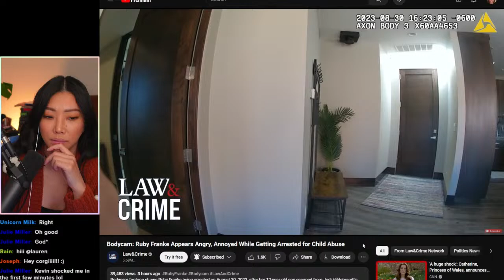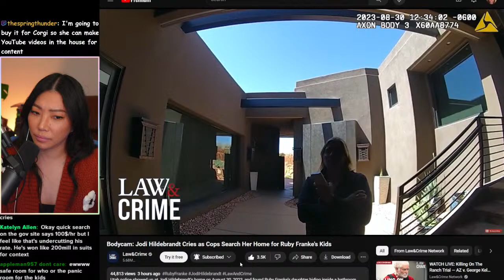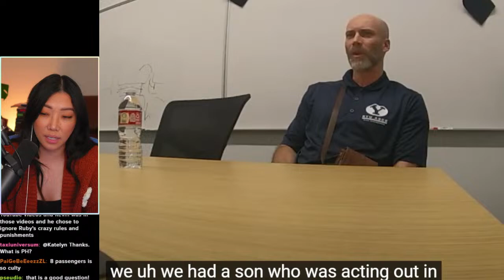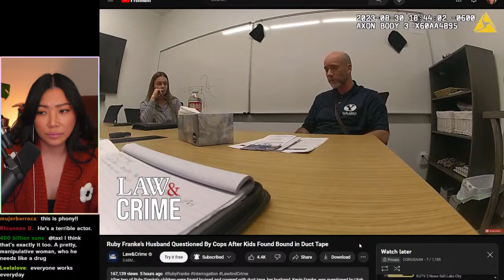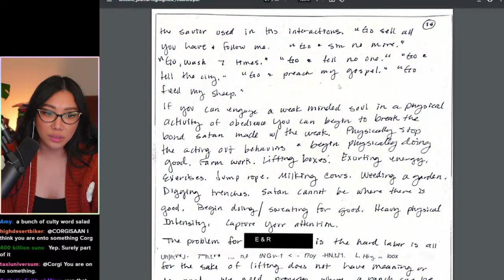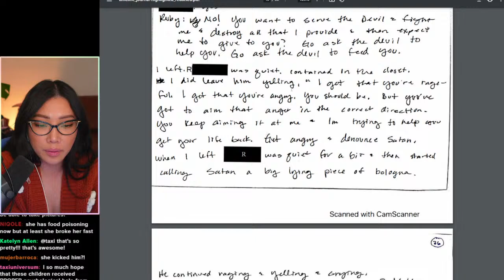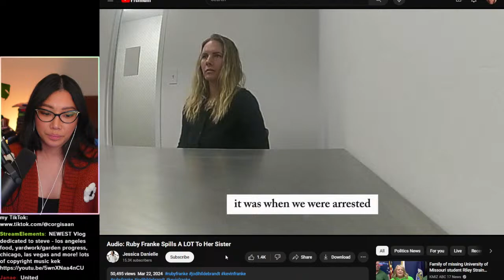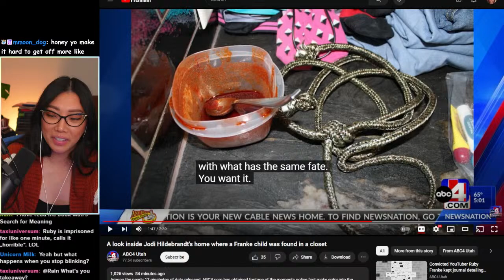HUGE Evidence dump in Ruby Franke Jodi Hildebrandt Case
sometimes on youtube

credit to fitnews for obtaining over 2,000 pages of emails from becky hill from jan 2023 to dec 2023 ish.

credit : @LawAndCrime